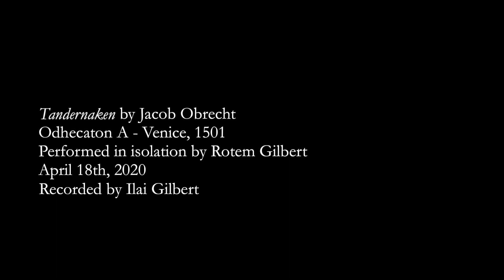Tandernaken by Jacob Obrecht. Performed by Rotem Gilbert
The melody of the famous Dutch song Tandernaken is a 15th century song encouraging social isolation. One girl complains that her mother won’t let her out to see her lover. Her pregnant friend says , “look at what happened when my mother did let me out.” The tune can be heard in the tenor line of Jacob Obrecht's three voice setting found in Odhecaton A, Petrucci’s first music print of 1501. Performed by Rotem Gilbert and recorded by Ilai Gilbert in a time of social isolation, April 18th, 2020.